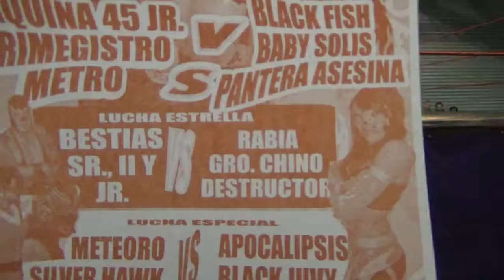luchas kalaka 13